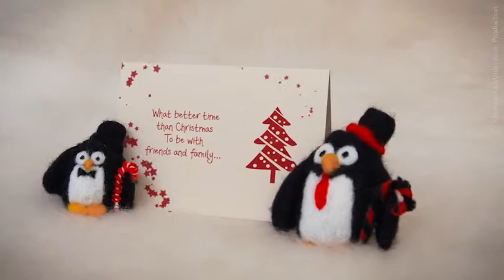After Effects Project Files - Felt Christmas New Year Greetings - VideoHive 9677716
Some words about the project This Christmas i decided to create something unique. And here it is.